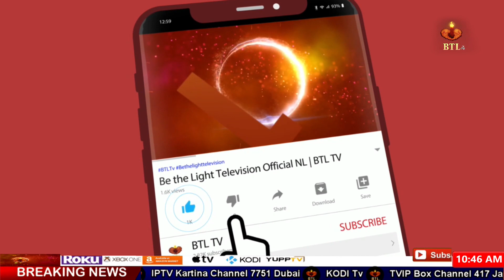Cultural Day of Punjab | 20 22 | پنجاب کا ثقافتی دن